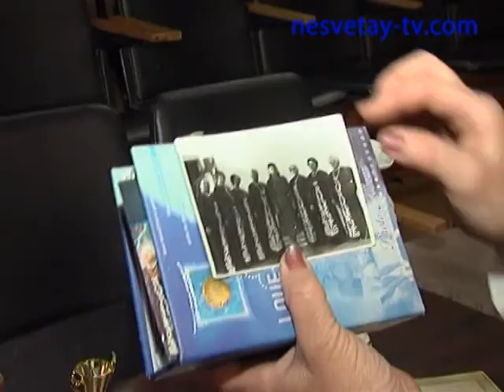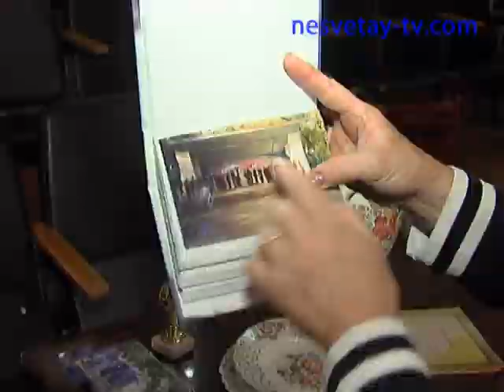Хор "Олимп" -участник акции в поддержку Новочеркасского собора